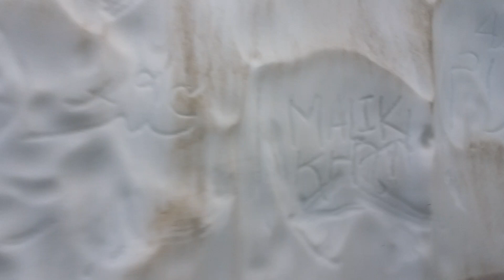track toward Babusar top # 3 (Tour 2019)